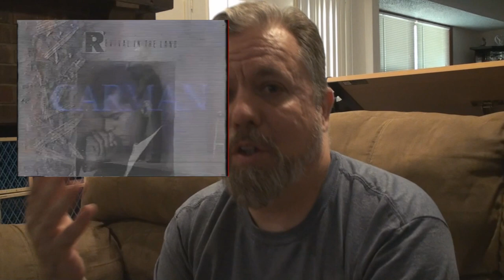Fire By Nite reaction - Sexy business pt 2! BT Vlog #39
TwitterL @bryantulsa